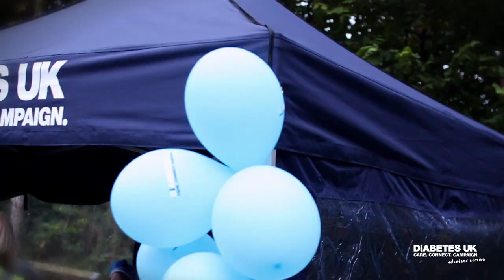Diabetes UK Volunteer Stories - Rob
Rob juggles his volunteering with a full time university course and gets involved in a variety of events across the North West from Roadshows to fundraising events.  Listen to Rob talk about his experiences of volunteering for Diabetes UK and why others should get involved!

Interested in joining Rob as a volunteer for Diabetes UK? Find out more here: